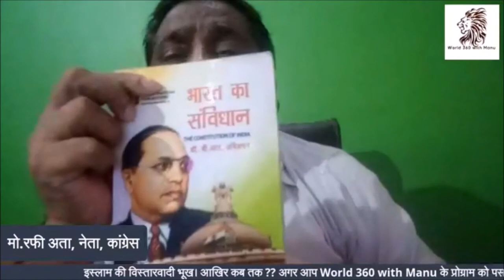Islam's Expansionary Hunger इस्लाम की विस्तारवादी भूख اسلام کی توسیع کی بھوک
Islam's Expansionary Hunger  इस्लाम की विस्तारवादी भूख
اسلام کی توسیع کی بھوک